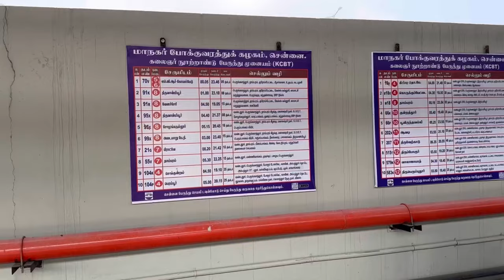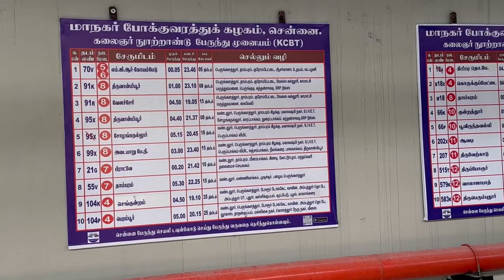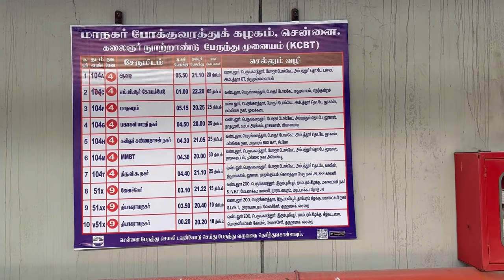கிளாம்பாக்கம் சென்னையின் புதிய பேருந்து நிலையம் MTC First Travel review in Route no 207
It’s new bus stand in Chennai. Open on Dec 30:12:2023 year end best moment. CMBT will be completely closed for South and Delta service buses. Only Hosur , Vellore , Kanjiupuram , Bangalore, Arani bus service in cmbt bus stand. All south and delta service in Kilambakkam bus stand. All setc and tnstc buses in side buses.
This new MtC service in Kilambakkam new bus stand from Thiruverkadu. Route no : 207

Route no : 207
Route : Thiruverkadu to Kilambakkam bus stand
Via : Poonamallee, Chembarambakkam, Kundrathur by pass , Thirumudivakkam, Vandalur zoo.

Bus No : TN 01 AN 3810
Depot No : KNJ 2002